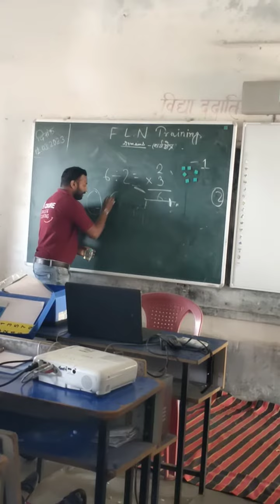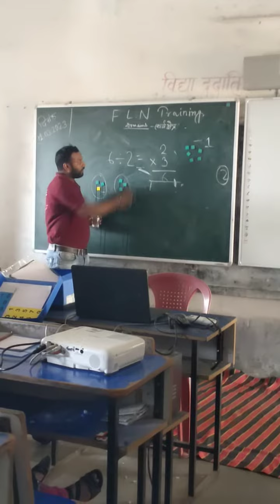jane guna ka asan tarika